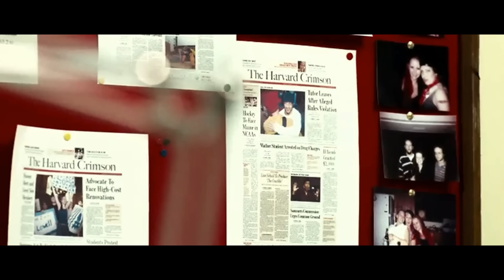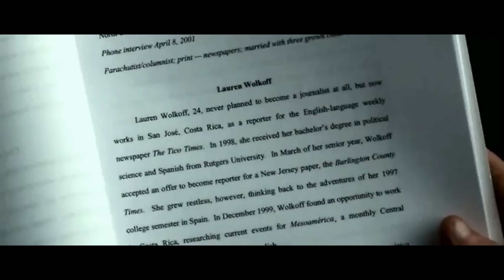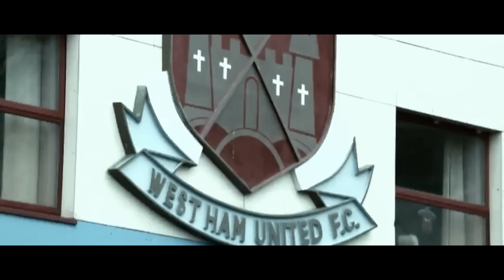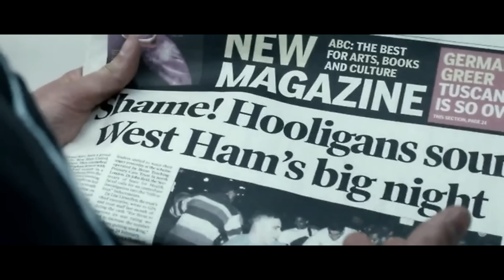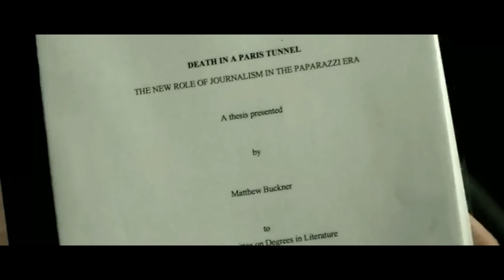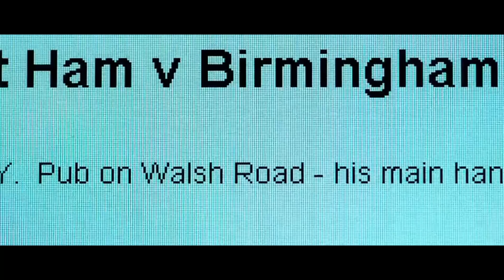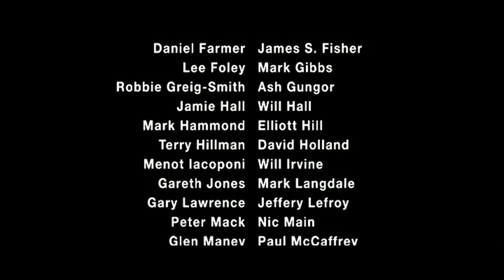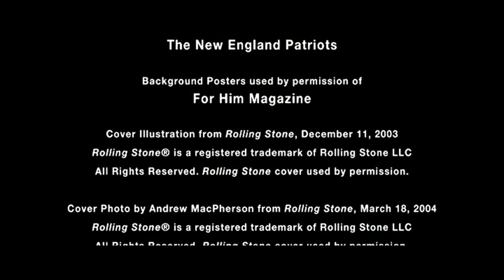GREEN STREET HOOLIGANS (2005) - CAŁY FILM - POLSKI LEKTOR [PL]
GREEN STREET HOOLIGANS (HOOLIGANS)

Gatunek: dramat
Data premiery:
12 marca 2005 (świat)
6 stycznia 2006 (Polska)

Kraj produkcji:
USA / Wielka Brytania

Język: angielski (Polski lektor)

Czas trwania : 108 min

Reżyseria: Lexi Alexander

Scenariusz:
Lexi Alexander, Dougie Brimson, Josh Shelov

Główne role:
Elijah Wood, Claire Forlani, Charlie Hunnam, Marc Warren

Muzyka:
Christopher Franke, Machine Head

Zdjęcia:
Alexander Buono

Scenografia:
Tom Brown

Kostiumy:
Alexandra Caulfield

Montaż:
Paul Trejo

Wytwórnia:
OddLot Entertainment

[PL]
Hooligans (Green Street, Green Street Hooligans) – angielsko-amerykański dramat filmowy z roku 2005, opowiadający o środowisku kibiców angielskiego klubu piłkarskiego West Ham United.

Opis
Student Harvardu Matt Buckner zostaje niesłusznie oskarżony o posiadanie narkotyków należących do jego współlokatora. W efekcie zostaje wyrzucony z uczelni na dwa miesiące przed ukończeniem. Wyjeżdża do siostry do Anglii, gdzie poznaje swojego szwagra, Steve'a Dunhama. Jego brat, Pete Dunham, wprowadza Matta w świat „ekip” – grup chuliganów wspierających wybrany klub piłkarski. Po chłodnym przyjęciu Matt zaczyna odnajdywać się w brutalnym świecie bójek, przemocy i ciągłego zagrożenia. Stopniowo zdobywa zaufanie ekipy Green Street Elite i buduje przyjaźń z Pete’em.

Obsada
Elijah Wood – Matt Buckner
Charlie Hunnam – Pete Dunham
Claire Forlani – Shannon Dunham
Marc Warren – Steve Dunham
Leo Gregory – Bovver
Ross McCall – Dave
Joel Beckett – Terry
Geoff Bell – Tommy Hatcher
Ben Brimson – Syn Tommy'ego Hatchera
Morne Botes – chuligan
Terence Jay – Jeremy Van Holden
Jamie Kenna – Wielki Marc
Henry Goodman – Carl Buckner
Scott Christie – Ricky
Rafe Spall – Swill
Kieran Bew – Ike
Christopher Hehir – Keith
Shon Blotzer – Alex
Francis Pope – Ned

[ENG]
Green Street (also known as Green Street Hooligans and Hooligans) is a 2005 crime drama film about football hooliganism in the United Kingdom. The film was directed by Lexi Alexander and stars Elijah Wood and Charlie Hunnam.

Two sequels followed in the form of direct-to-video releases. The first, Green Street 2: Stand Your Ground, was released on various dates around the world between March 2009 to July 2010. The second, Green Street 3: Never Back Down, was released in the UK on 21 October 2013.

Plot
Matt Buckner, an American college student studying journalism, is expelled from Harvard University after cocaine is discovered in his room. Though it belongs to his roommate Jeremy, Matt is afraid to speak up because Jeremy comes from a powerful family and is offered $10,000 for taking the blame. Matt reluctantly accepts the money and uses it to visit his sister Shannon, her husband Steve and their son Ben in London.

There, Matt meets Steve's younger brother Pete, a school teacher and football coach who leads the local football hooligan firm – Green Street Elite (GSE). Steve asks Pete to take Matt to a football match. Though Pete is reluctant to take a "Yank" to a football match, he decides to take Matt to the game, thinking he might "learn something."

Matt meets Pete's friends and his firm in The Abbey, their local pub, and they befriend Matt, with the exception of Pete's stubborn right-hand man and assistant Bovver, who takes an immediate dislike to Matt. A few pints in, they head to the match. Afterwards, Pete, Bovver, and the other firm members go off to fight some Birmingham City fans, but Matt decides that it is not for him and heads to the train home. On his way back, Matt is attacked by three Birmingham fans, but is rescued by some GSE members. Though grossly outnumbered, the GSE manage to fight off the Birmingham firm until reinforcements chase them off. Matt does well in his first true fight, is inducted into the GSE, and moves in with Pete.